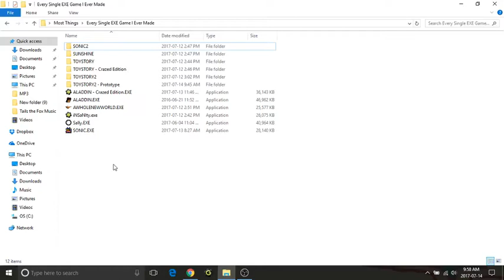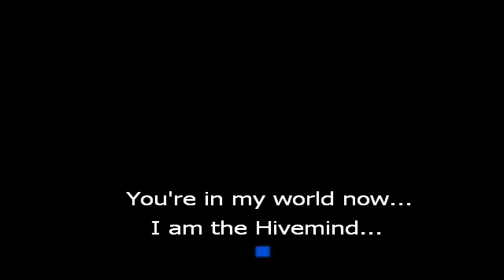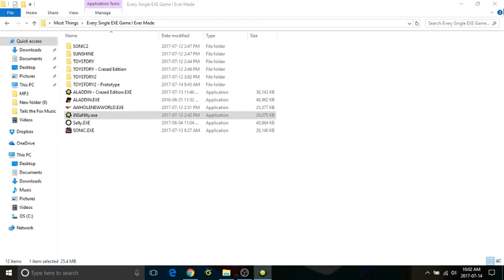Oldum77 Plays: iNSaNIty.EXE - Oldum77 Edition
Oh, this game. I forgot about this game completely. The reason I stopped making it was because NovaWare got a little miffed at me. So I just stopped making it. But, this is what I got done.

It is close to being complete, just needs some added parts and it's ready to go. But, I may never finish it because of those messages.